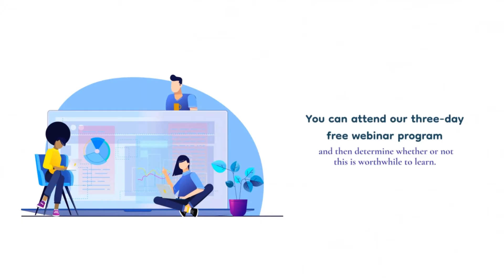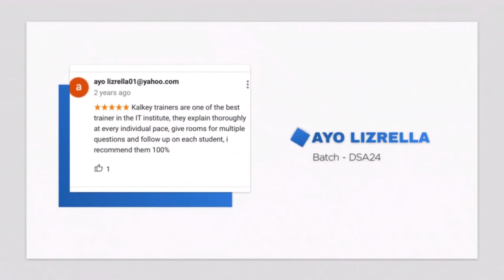KALKEY IT Training | A Comprehensive Guide for Beginners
1. In terms of Learning and Education.
2. We are one of the best and most inexpensive training platforms.
3. Our training process entails redefining the spectrum of education while providing high-quality, stackable learning mixed with hands-on Learning.
4. We are adaptive while connecting top educators to students worldwide.
5. We offer robust and adaptive access to digital education platforms allowing even the busiest students to prepare for the most in-demand IT careers.
6. You can attend our three-day free webinar program and then determine whether or not this is worthwhile to learn.
7. Take the privilege of our advanced training to make your lucrative career more optimistic in every aspect with the help of our certified experts.
8. Get flat $75 off with a recommendation from your end.
9. As we promise your success here at KALKEY you will be knocking on the door of worldwide tech education and advanced professions.